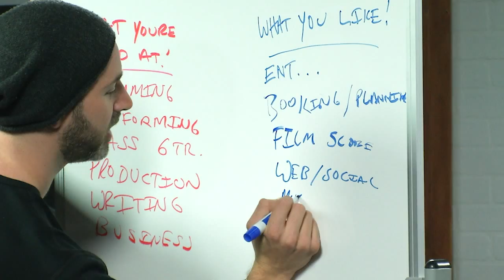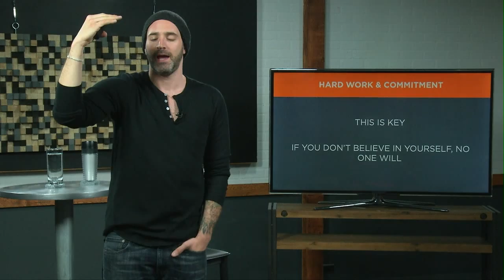The Working Musician Playbook with Matt Halpern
Find out how to make a living as a working musician

There are plenty of myths about what it takes to "make it" as a professional musician. But the reality is often very different from what an aspiring musician envisions.

This video previews the upcoming CreativeLive course The Working Musician Playbook with Matt Halpern. In the course Halpern shows you what it takes to build a career as a working musician.

Matt also talks with industry experts: Nick Storch of ICM Partners, Mike Mowery of Outerloop Management, JP Bouvet, Chris Brewer of Meinl Cymbals, and Ash Avildsen of Sumerian Records.

Thanks to http:/sumerianrecords.com for the track "Feed the Ground" by Periphery